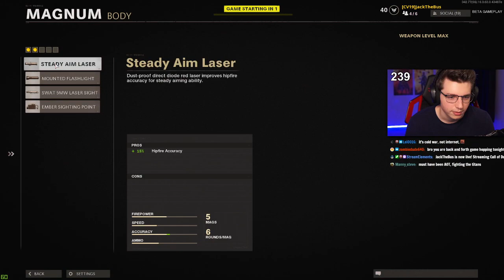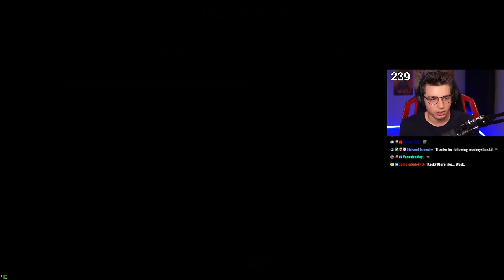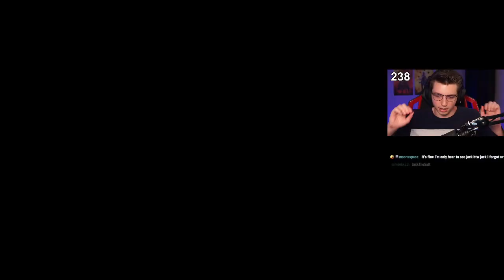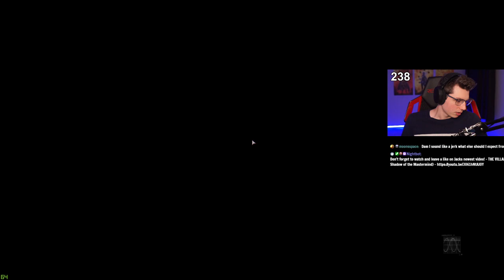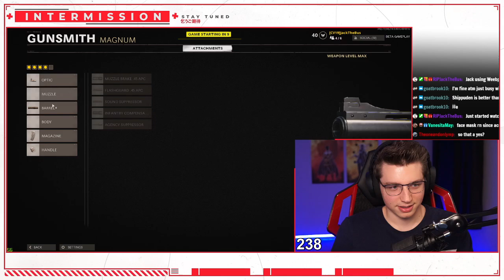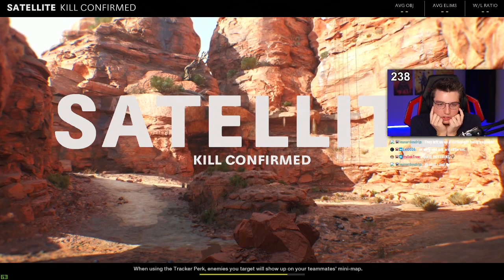open lobby 100+ KD required